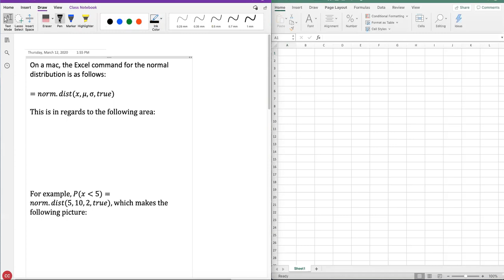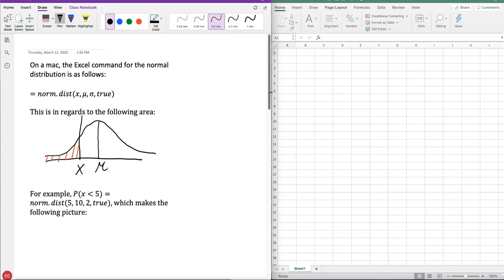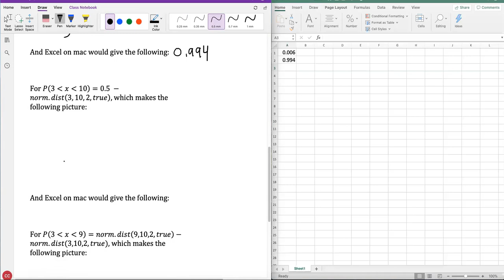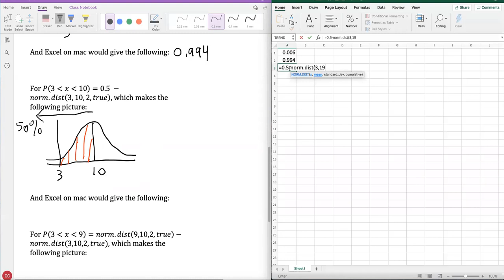The Normal Distribution on Excel for Mac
This video reviews the basic underlying theory on calculating probabilities using the normal distribution (including pictures).  The calculations are done on Excel for Mac.